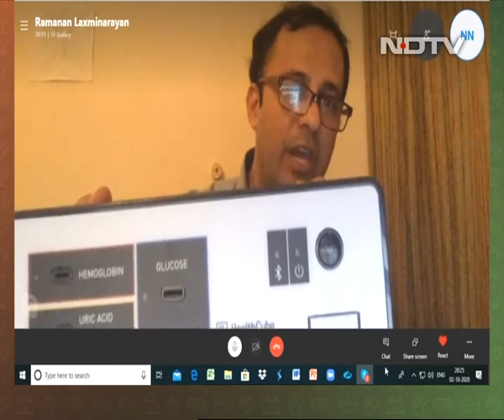Viruses Are Always Trying To Jump From Animals To Humans: Ramanan Laxminarayan, Founder, CDDEP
COVID-19 was not unexpected for many of us, said Ramanan Laxminarayan, Founder, Center for Disease Dynamics, Economics and Policy at the 12-hour SwasthyaMantra telethon. He added that viruses are always trying to jump from animals to humans, while some may not succeed, some may wreak havoc as done by SARS-CoV-2, the novel coronavirus. He also highlighted that public health systems in the developing countries need to be strengthened so that they are prepared to face and manage such outbreaks.